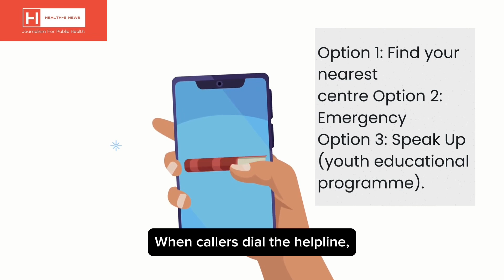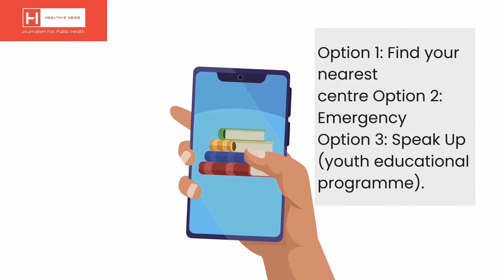TEARS Foundation Provides Free Help & Support for GBV Victims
Getting the right help and support is crucial for people who have experienced gender-based violence (GBV). Immediate support can help victims escape dangerous situations, find safe shelter, get psychological support and secure legal protection.
The TEARS Foundation is a non-profit organisation that supports GBV victims by providing a database of help services.

Their new report shows that between 2020 and 2023 their helpline, Help-At-Your-Fingertips, received 53 004 calls. These callers are helped through the free USSD helpline service by dialling *134*7355#.